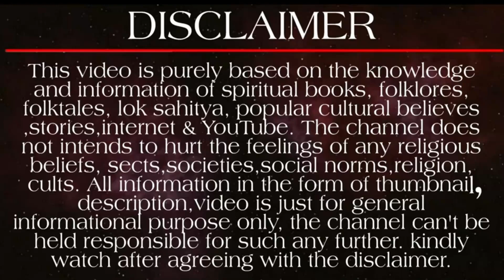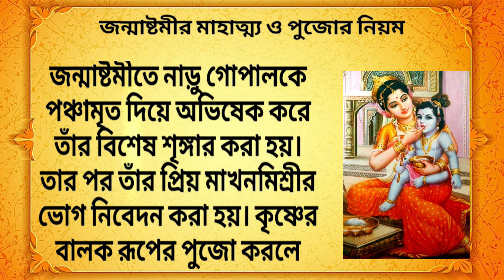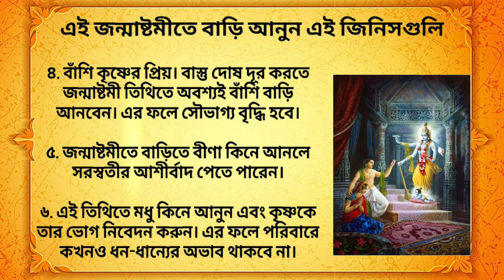এ বছর জন্মাষ্টমীর তারিখে বিভ্রান্তি, আপনি কোন দিন পুজো করবেন? জানুন | Janmashtami 2023 Date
Janmashtami 2023 Know The Rituals And puja Bidhi
Janmastami Date And Time